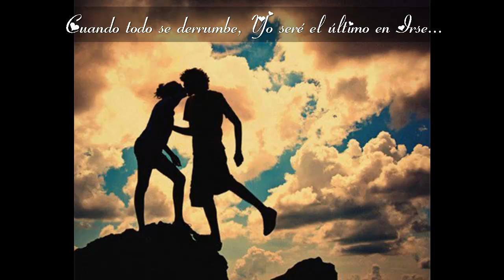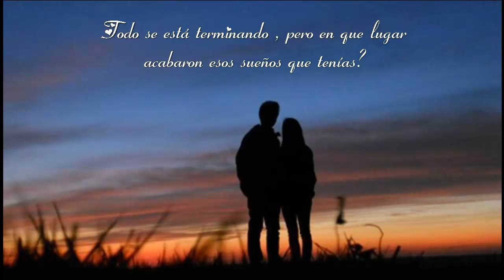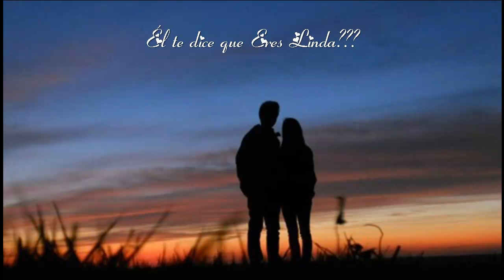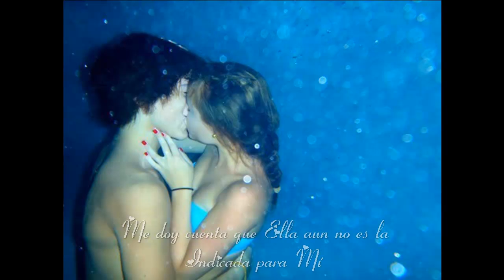First Love - Andrew Landon (Sub Español)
Una Más de las Geniales Poesías de Andrew Landon!!! Espero Les Guste!!!